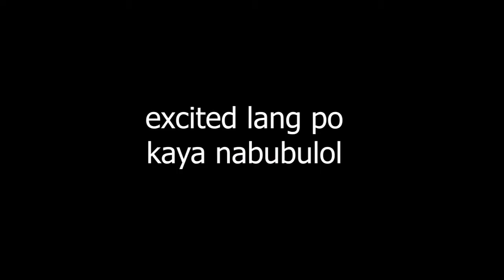BLACKPINK - 'Ice Cream' (with Selena Gomez) M/V Reaction Video | RICHARD GARCIA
My reaction on the video is my true reaction the first time I watched the MV when it was premiered on August 28.

I really appreciate your effort and time for watching my video. I know I'm not good yet on making vlogs because I will do my best to make my contents better on my next upload. I do hope you will continue supporting me. Mahal kita!

Facebook, Instagram, Twitter, and TikTok: @chadggarcia